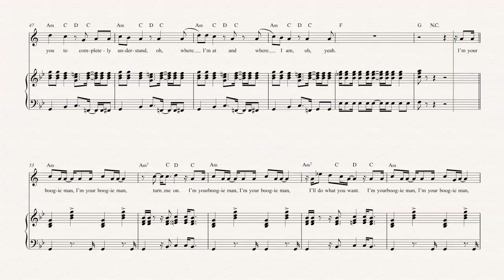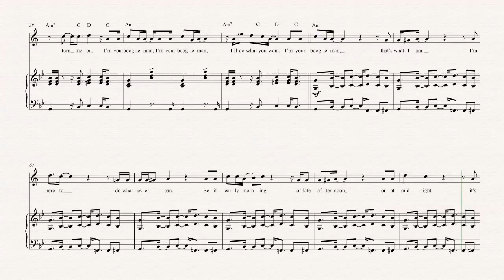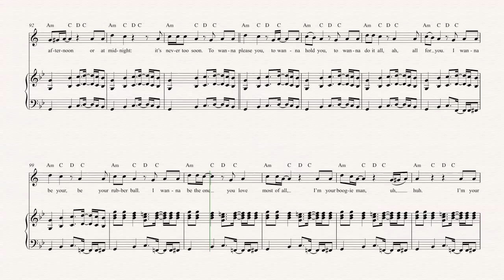Flugelhorn - Boogie Man - KC and the Sunshine Band - Sheet Music, Chords, & Vocals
Flugelhorn sheet music, chords, and vocals of Boogie Man - KC and the Sunshine Band

Learn to play Boogie Man and play along!